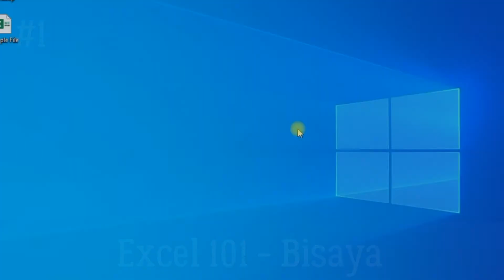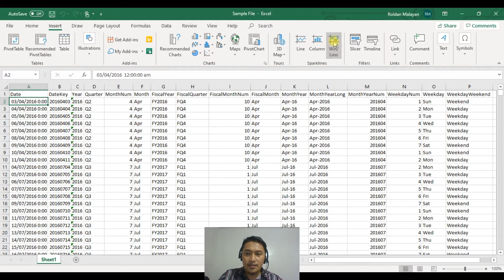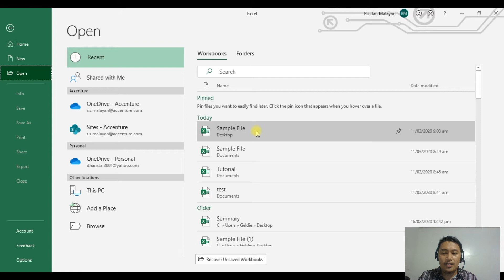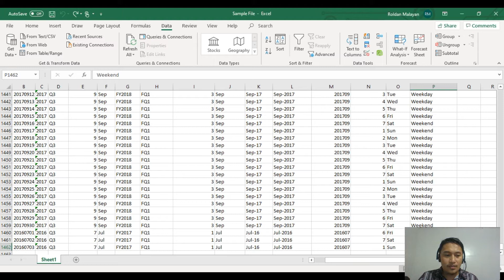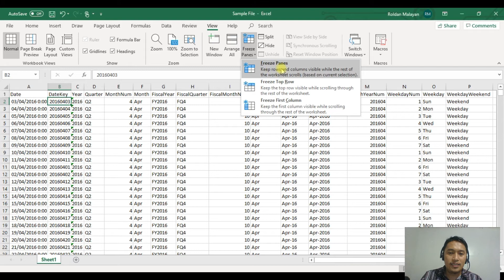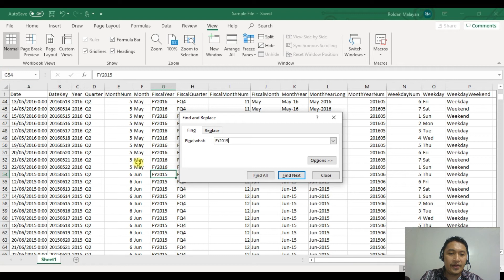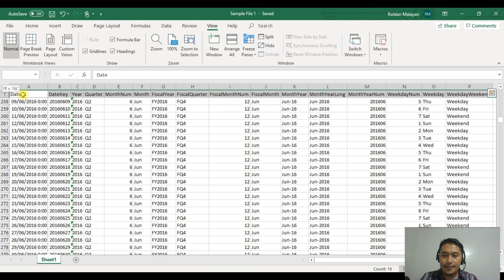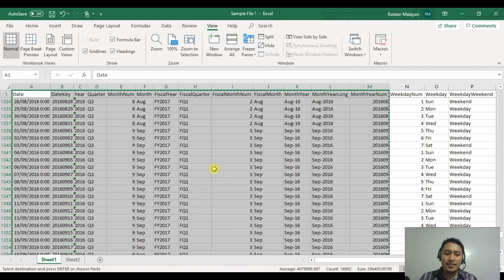#1. Excel 101 - Basic Excel Navigation - Bisaya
This video is intended to everyone who wants to learn Excel.